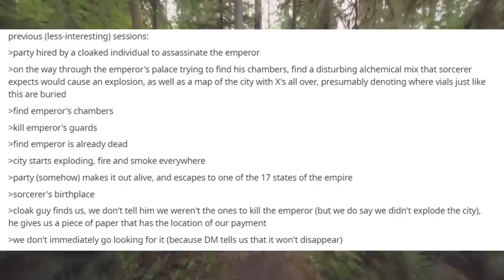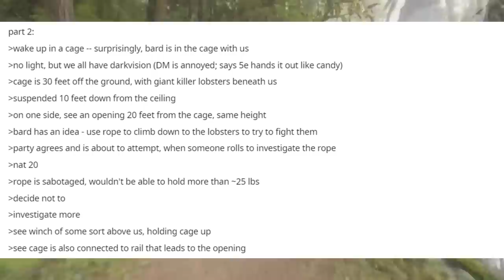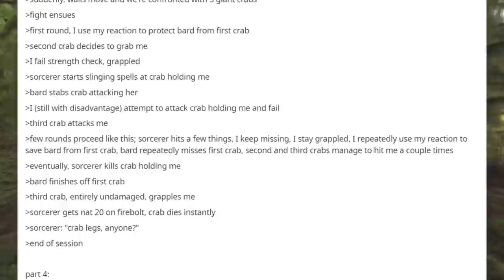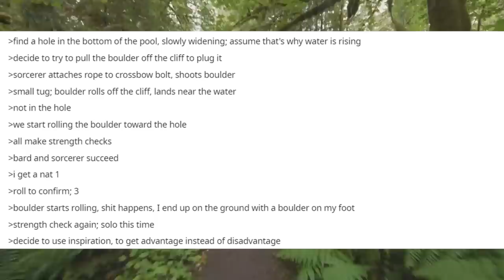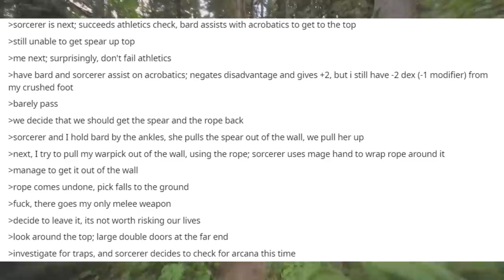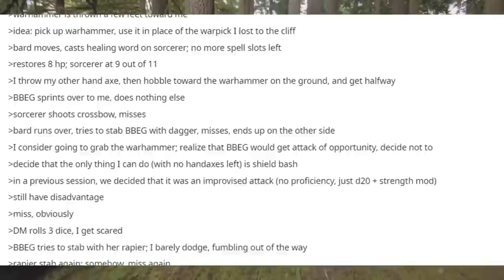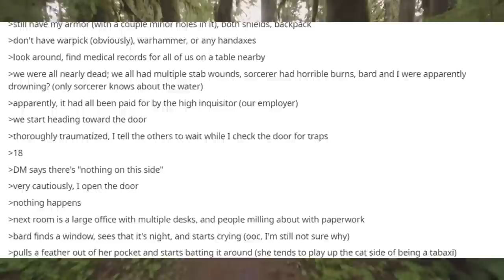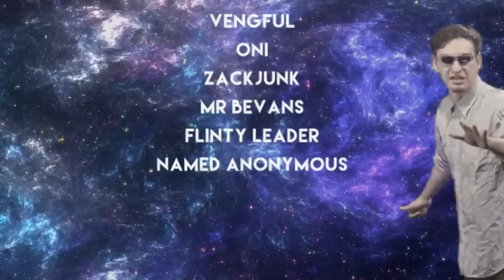ᴛʜᴇ ʙɪɢ ʙᴀᴅ ᴇᴠɪʟ ʙᴀᴅ ɢᴜʏ ᴀɴᴅ ᴛʜᴇ ᴛʀᴀᴘ ᴍᴀɴꜱɪᴏɴ